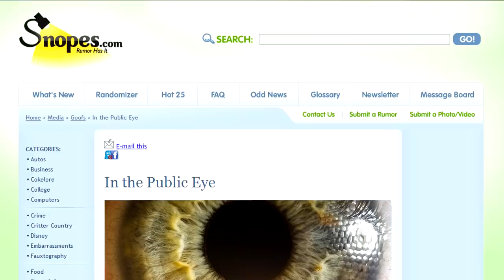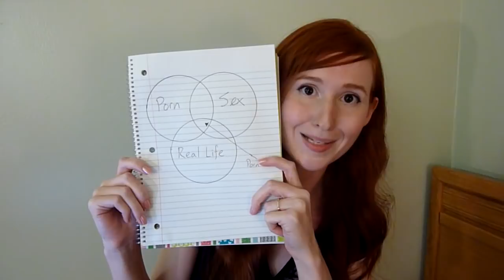WTF Japan myths debunked【日本マジかよ...】日英字幕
- I want to talk about the "WTF Japan" meme that's everywhere and settle some misconceptions. But by all means please continue to enjoy strange Japanese things! :) We'll share some examples on our facebook

"WTF Japan" 「日本マジかよ...」と言うネタと誤解についてお話しします。
動画視聴後も、これらのネタはネタとしてこれからも楽しんで下さい。